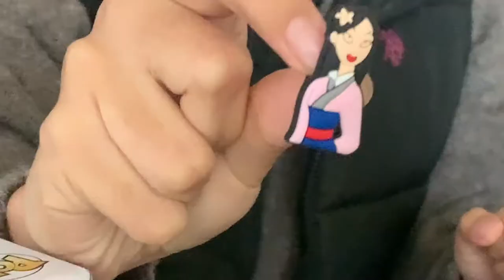I BROKE MY ANKLES PLAYING BASKETBALL *INJURY WARNING* | VLOGMAS 2021